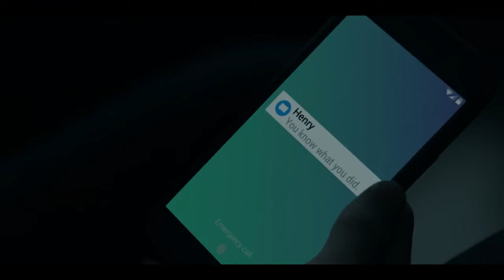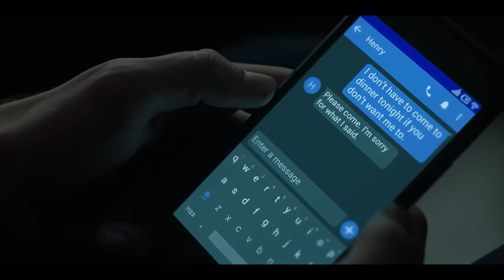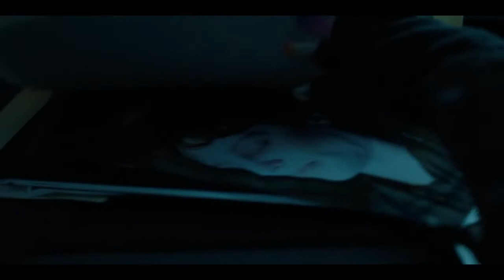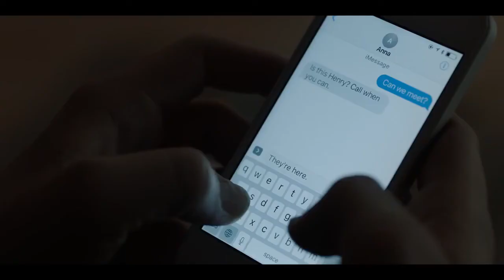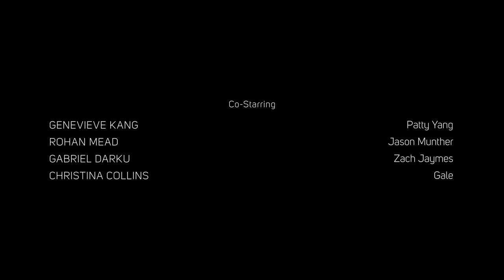Impulse Season 1 Episode 7 "He Said She Said"